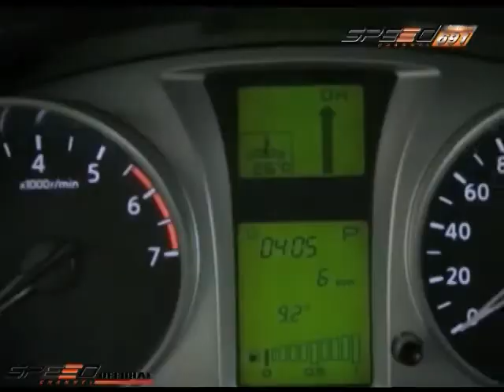Bikini News 22 ก.ย.57